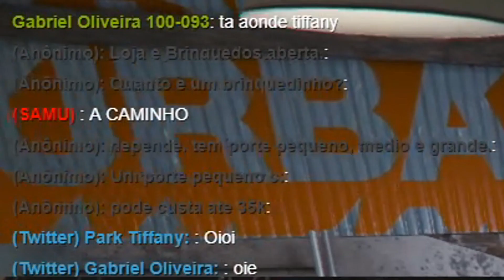TENTARAM ME MATAR NO BBB! *nova cidade* (GTA RP)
Depois que uma BOMBA explodiu dentro da casa do BBB, Park Tiffany teve que ser levada pra uma nova cidade!